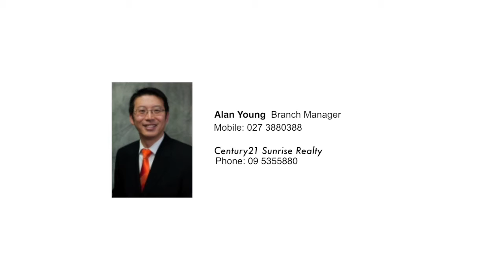First owner since new!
1/9 Belgta Place Somerville

Auction Details: Sun 09/04/2017 02:00 PM

After 22 years of magical family times in this property, our owners have now decided to move on and offer the great opportunity to another family to enjoy this wonderful home.

Located in the central of Somerville, within strolling distance to Meadowlands shopping centre, medical centre, restaurants, Café, and Gym, your weekend entertaining needs will be well taken care of.

Features of the property include:

*4 bedrooms with view, 2.5 modern bathrooms (including master ensuite)
* Stylish entertainers kitchen with granite bench top - perfect spot for the 'chef' of the family
* Spacious open plan dining/lounge area
* Heat pump
* New carpet and painting
* Fully fenced/gated backyard (great for kids and/or pets)
* Double internal garage plus two off street car-parks

Great School Zone:

COCKLE BAY SCHOOL
SOMERVILLE INTERMEDIATE SCHOOL
STAR OF THE SEA SCHOOL (HOWICK)
HOWICK COLLEGE
SANCTA MARIA COLLEGE

This home for all seasons is ready for you and your family, join us at the Open Day and be prepared to be wowed!